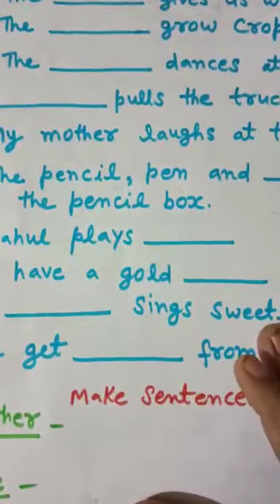7.7.2021 - Tutions - English - kinds of nouns - APS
Tutions English Worksheet kinds of nouns